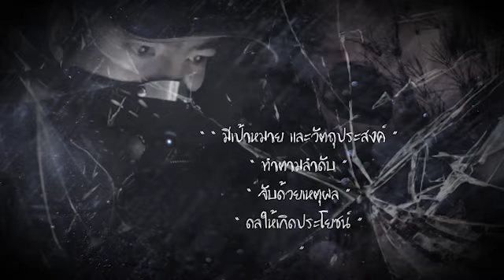โรงงานร้างหลอน จริงหรือ?